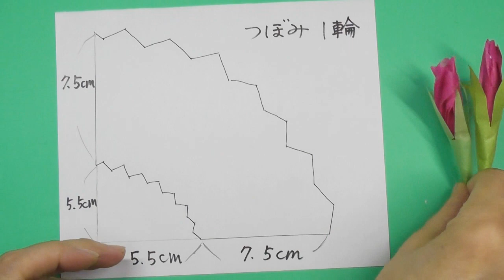夏の花ペーパーフラワー朝顔の蕾の作り方音声解説How to make paper flower morning glory bud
毎朝鮮やかに咲く朝顔のつぼみの作り方をお届けします。前回の朝顔の花に続いて、可愛いつぼみを咲き方によって作ってみると枝に仕立て上げた時に表情豊かなアサガオが出来上がります。あなたのお好みのつぼみの開き方をお楽しみになってください。(*^_^*)

We will deliver the way to make buds of morning glory blooming vividly every morning. Following the flower of the last morning glory, when you make cute buds by blooming method, you will see expression rich morning glory when you tailor it to a branch. Please enjoy the way you open your favorite bud.

ご視聴頂き有り難うございます。(^^)
リクエストなどのコメントやグッドクリックを頂けるとうれしいです！

Fantasia Origami

音楽素材：中北音楽研究所